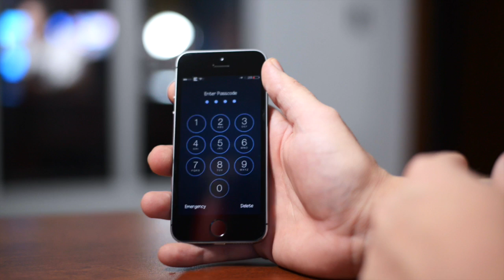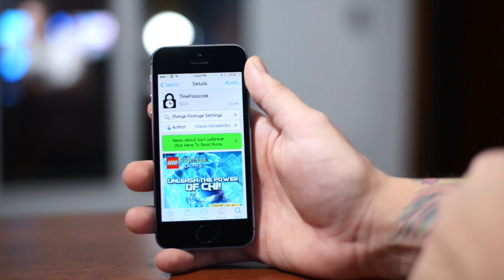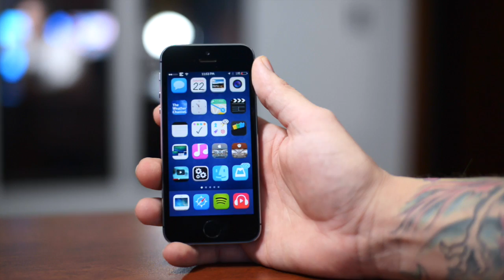iOS 7 Cydia Tweaks - TimePasscode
Tweak Info
Name: TimePasscode
Price: Free
Source: BigBoss
Developer: Stevie Hetelekides

Extras

About Everything iDevice & iDeviceMovies:
EiD is a blog site that gives you complete coverage of Apple, iOS, Mac, iPhone, iPod Touch, iPad, Apple TV, Cydia, Jailbreak, Winterboard themes, Tweaks, Hacks, Mods and Apps. Basically anything that involves your Apple products hardware to software.